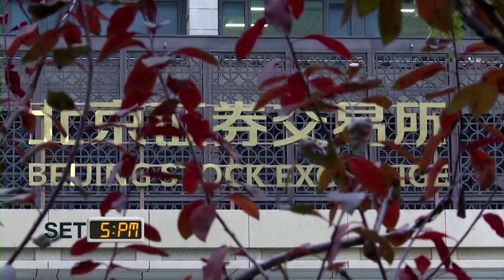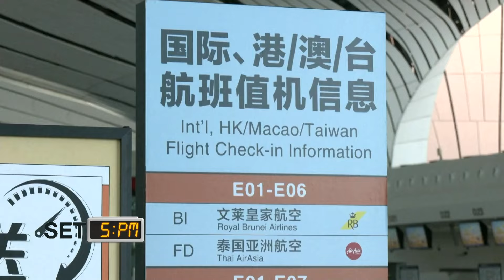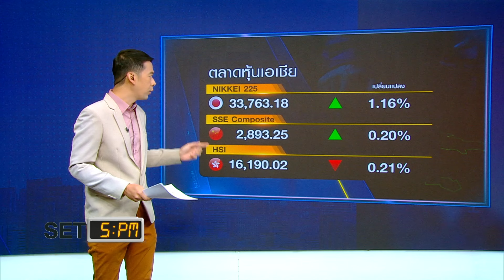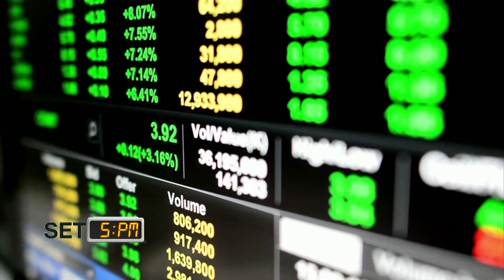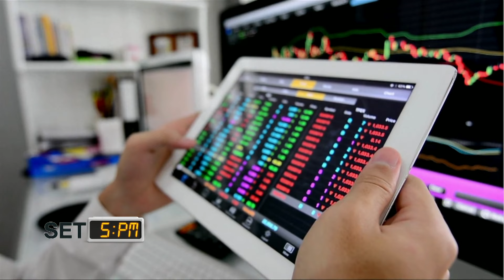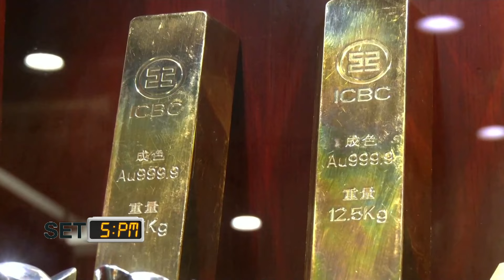หุ้นจีนพุ่งรับท่องเที่ยวสะพัดช่วงตรุษจีน ทองร่วงต่ำสุดรอบ 3 สัปดาห์ I TNN รู้ทันลงทุน I 09-01-67